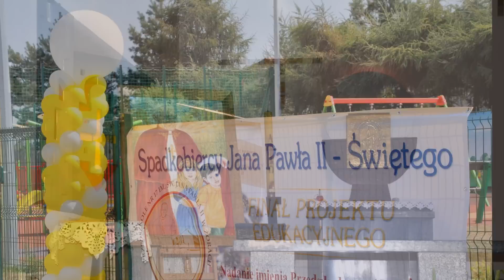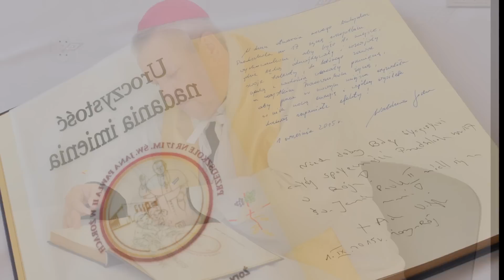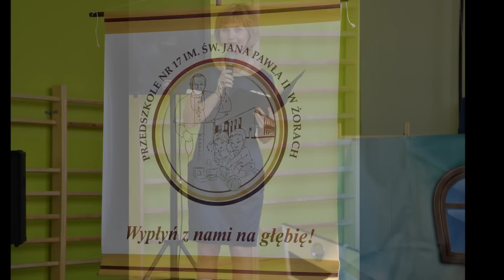Otwarcie przedszkola i nadanie imienia Przedszkolu nr 17 w Żorach - Roju 1 września 2015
Nadanie imienia Przedszkolu nr 17 w Żorach - Roju  1 września 2015
fot.Ewa Mazur